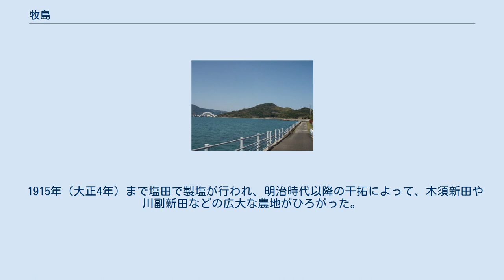牧島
牧島（まきしま）とは、佐賀県伊万里市の伊万里湾沿いにある地域である。
カブトガニ産卵地として有名な多々良海岸がある。
 多々良海岸沿いから見た牧島山 伊万里市街から波多津町を通る国道204号沿いにある地域で、近年では対岸の山代町を繋ぐ伊万里湾大橋が開通し、交通量の増加に伴いバイパスが開通した。
伊万里湾に接しており、多々良海岸沿いには木須川が流れ込んでいる。
また水田が広がる平地でその多くは干拓地である。
 ※伊万里市人口統計表より引用 もと「楠久嶋」と呼ばれ、対岸の山代郷楠久津に属していた。
1622年（元和8年）ごろ、佐賀藩の御用馬を育てる牧場が設けられた。
牧島は「楠久御牧場」と呼ばれ、牧奉行は初代皿山代官となった山本神右衛門だった。
「牧」があった「嶋」なので「牧嶋（牧島）」と呼ばれるようになった。
 牧嶋の東には、早里崎との間に「瀬戸（せまい海峡）」があったが、江戸時代の中期に、塩田や水田をつくるために干拓されて陸つづきになった。
1812年（文化9年）に測量に訪れた伊能忠敬は、『測量日記』の中で「牧嶋、旧は離島なり」と書いている。
明治時代になって牧場もなくなり、楠久津の内としておくのも不便なので、伊万里郷へ所属替えになった。
 1889年（明治22年）、市町村制の施工によって「木須村」「瀬戸村」「脇田村」「松島村」が合併し「牧島村」となった。
村名は、初代村長の川副綱隆の提案によるものといわれている。
 その後、牧島村は1928年（昭和3年）、伊万里町と合併した。
1954年（昭和29年）に伊万里市牧島地区になり、現在の行政区には、木須西、本瀬戸、中通、早里、漁港、釘島がある。
 1915年（大正4年）まで塩田で製塩が行われ、明治時代以降の干拓によって、木須新田や川副新田などの広大な農地がひろがった。
また、2003年（平成15年）3月9日に、対岸にある山代町を結ぶ伊万里湾大橋が開通した。
 道路